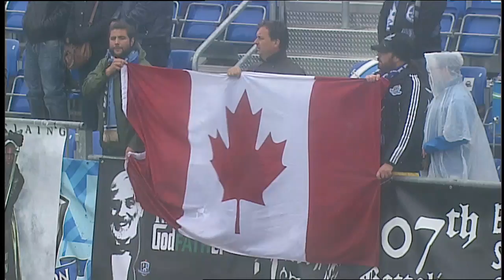FC Edmonton vs. Minnesota United FC, September 6, 2015 - FULL GAME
Full game of FC Edmonton vs. Minnesota United FC, on September 6, 2015 at Clarke Stadium in Edmonton AB.

NASL 2015 Fall Season